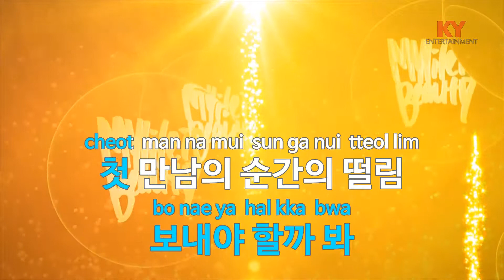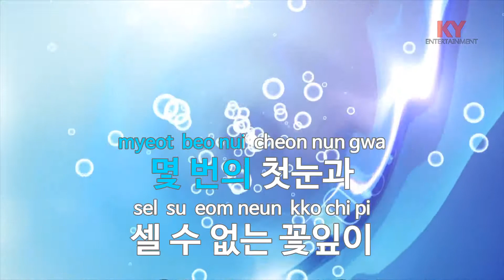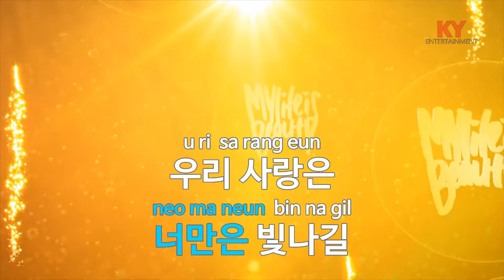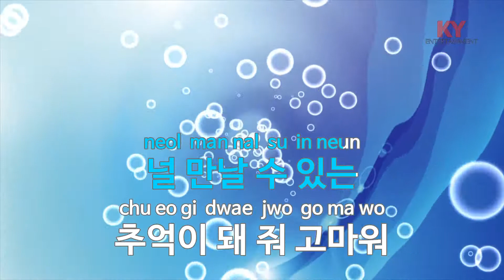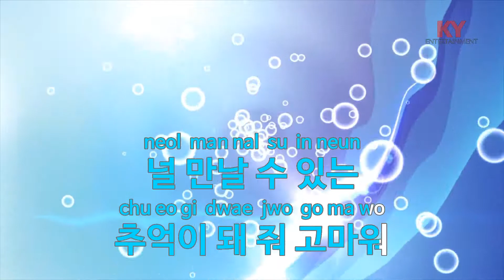[KY 금영노래방] 추억이 돼 줘 고마워 - FLY TO THE SKY (KY.27157) / KY Karaoke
★ 곡 정보 ★
번호 : 27157
제목 : 추억이 돼 줘 고마워
가수 : FLY TO THE SKY
작사 : 민연재
작곡 : 김동휘,King's C..

Copyrightⓒkeumyoung